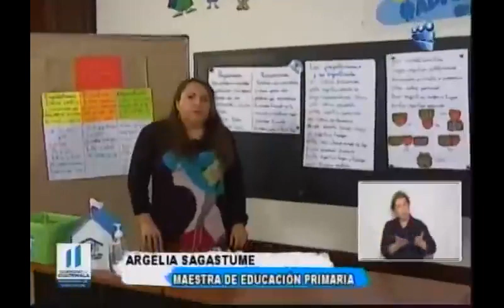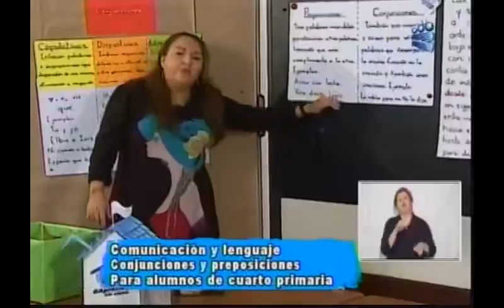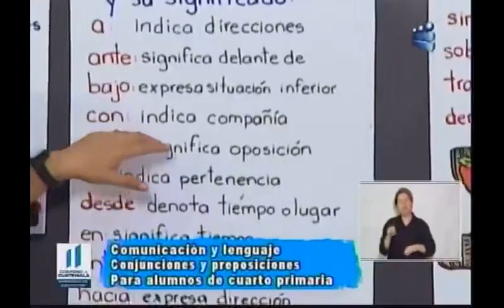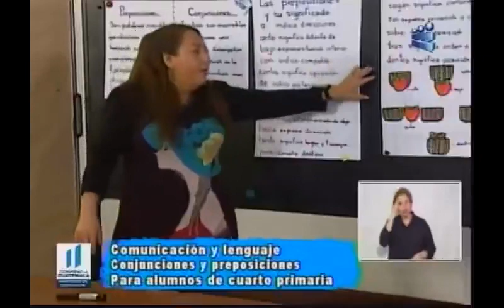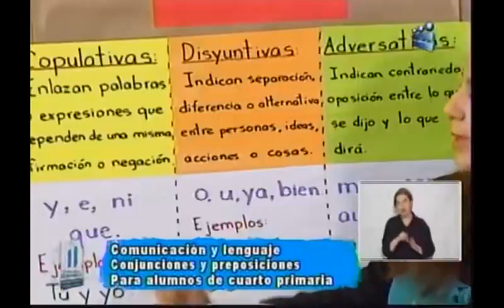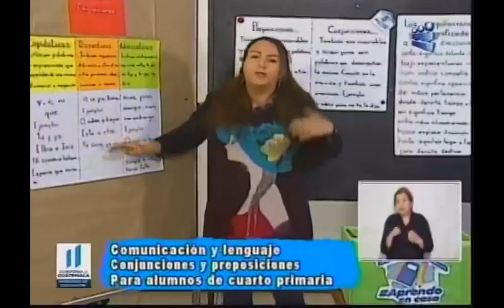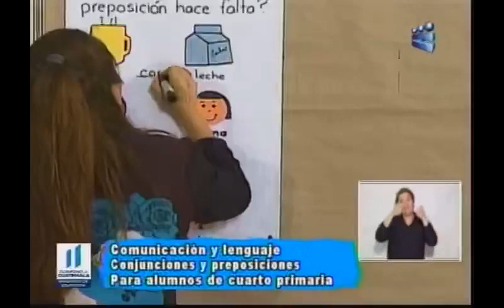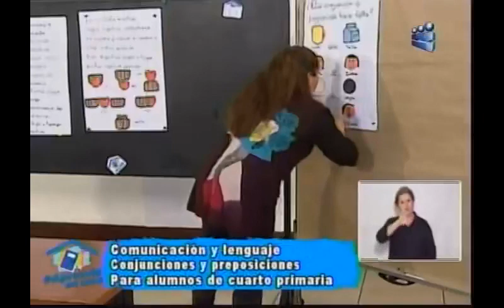200720 CANAL 13 APRENDO EN CASA 4TO PRIMARIA COMUNICACIÓN Y LENGUAJE